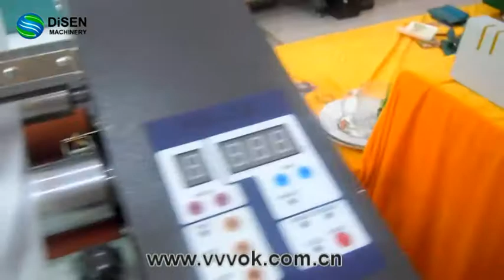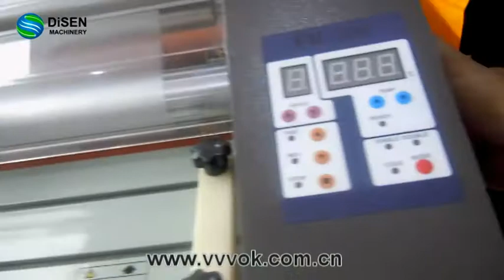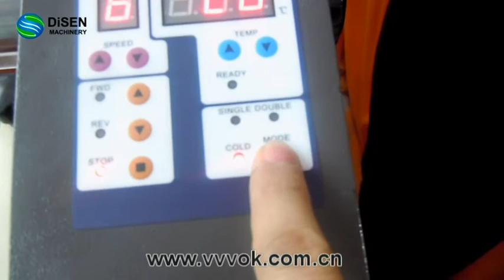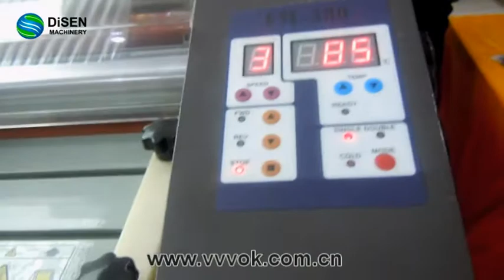Hot laminating machine DSB-FM380